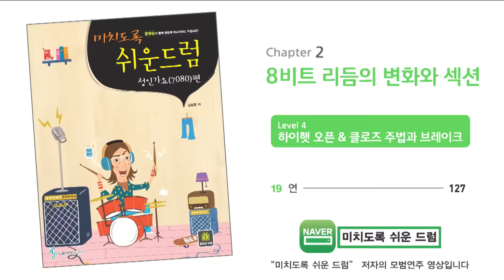[Lv.4-19] "연-Linus" -[도서] 미치도록 쉬운드럼 (성인가요편)-삼호ETM